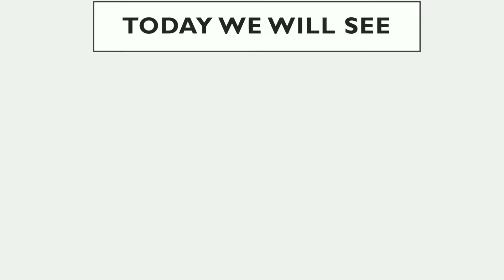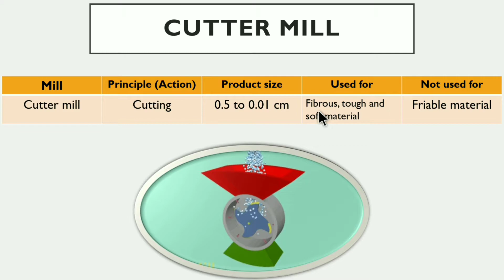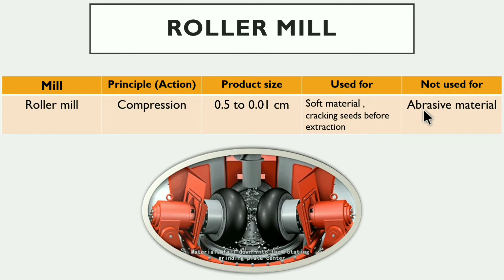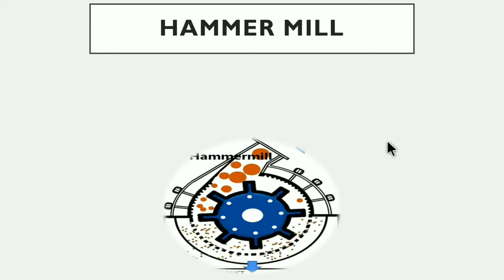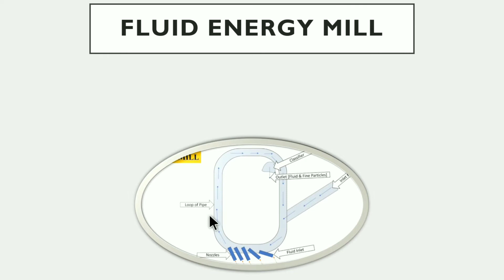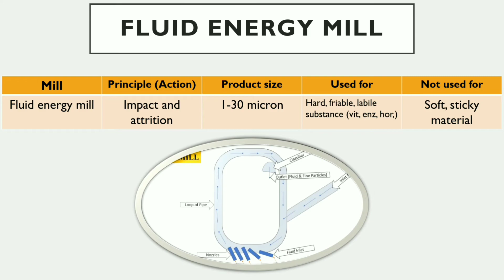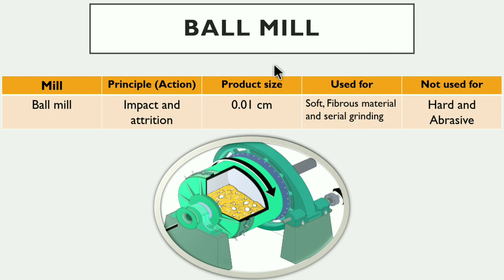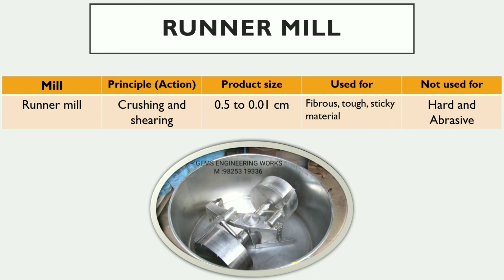Various mills for size reduction | Size reduction equipments | Important for GPAT, NIPER GPAT 2023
Size reduction is a process of reducing large solid unit masses - vegetables or chemical substances into small unit masses, coarse particles or fine particles. Size reduction is commonly employed in pharmaceutical industries. Size reduction process is also referred to as Comminution and Grinding.
IMPORTANT FOR GPAT 2023

In this video we are discussing about size reduction mills of *pharmaceutics* for Gpat, niper, PHARMACIST, DRUG INSPECTOR